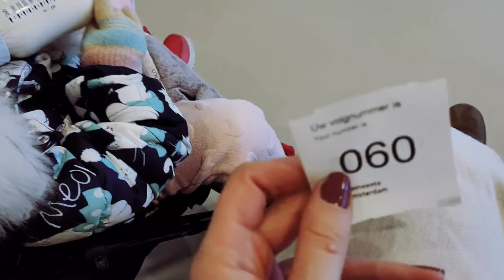Спокійне повсякденне життя після повернення🌿поїздка до хементи🌿зміна місця проживання🌿clean with me